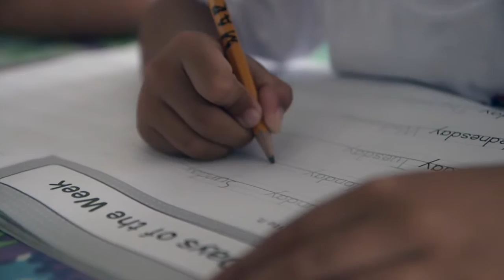Fuji Xerox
FujiXerox is providing eductional materials to disadvantaged students across South-East Asia to reduce the education gap.